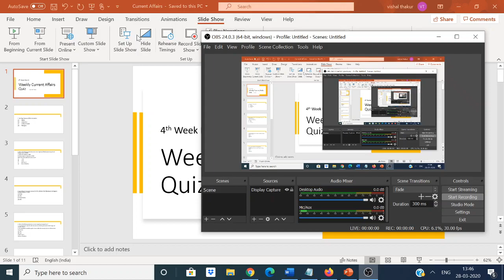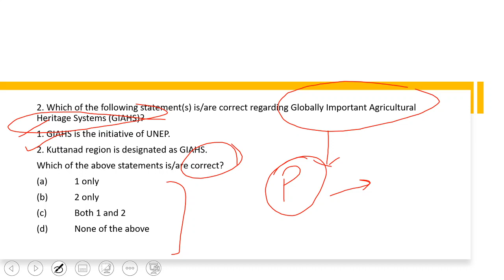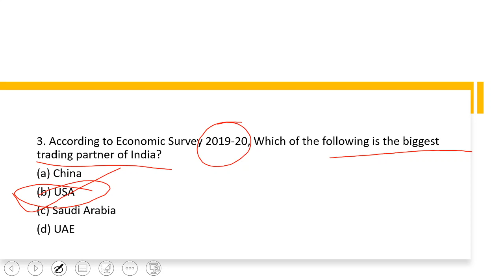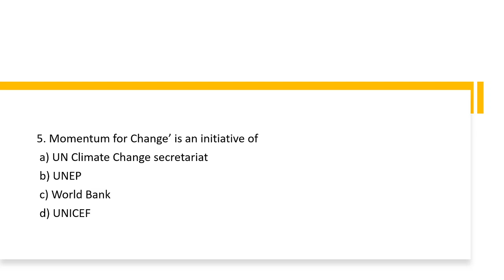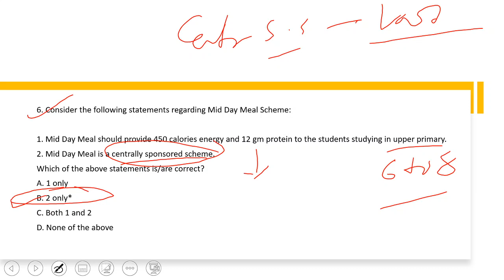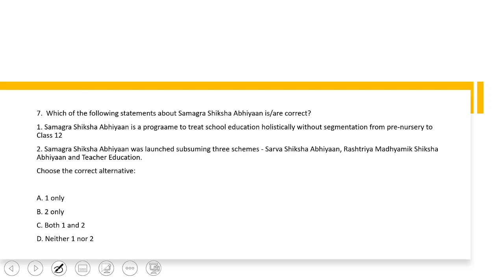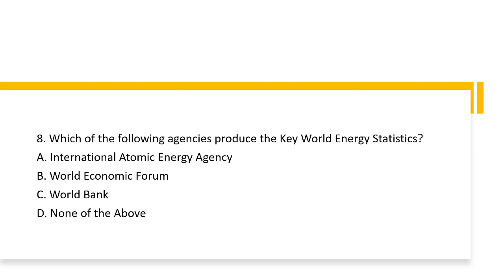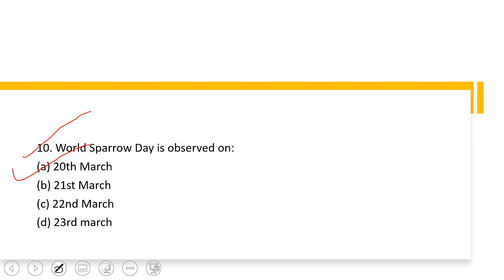UPSC EPFO - Current Affairs Class 4 for EPFO Exam - Current Affairs with MCQs for EPFO